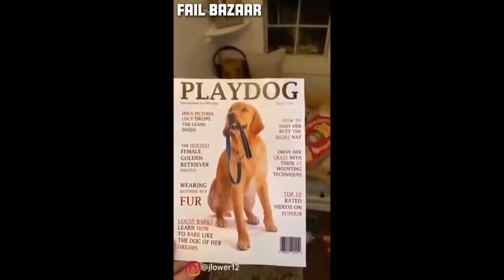Why you should get a dog 🐶 Try not to laugh 😆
Let's have a look at reasons why everyone in the whole world should have the unparalleled pleasure of being a dog owner. Check out these four-legged legends throwing tantrums, being playful, sometimes guilty, but always awesome!

Credits (In no particular order):

Snoopylowry: Pitbull Puppy Falls Off Bench While Scratching Himself

Tinathechi: Chihuahua Squeaks Like A Toy After Running Into Fireplace

Tiktoktrevorr: Bulldog Freaks Out After Owner Hides From Him

Adoptingdogs: Pitbull Jumps For Joy After Finding Out He’s Getting Adopted

House_wolves: German Shepherd Puppy Takes A Ride In A Little Spaceship

Louielv__: American Bully Takes A Nap With His Mouth Open

Ninja.shane: Golden Retriever Takes A Ride On A Ski Lift

Mh_______: Rottweiler Plays With Yoga Ball At The Gym

Babarabatson: Vizsla Birddog Sneaks Up On Seagulls At The Beach

Samidifi: Poodle Does A Happy Dance For Peanut Butter

Golden_fluffballs: Golden Retriever Refuses To Help Stuck Little Sibling

Emily.harris95: Baby Gets Slapped In The Face By Dog’s Tail

Kimperry07: Golden Retriever Wakes Up And Shows Mom Her Favorite Toy

Pointerpawprints: German Shorthair Pointer Doesn’t Like Walking On Ice

Themrgardner: Labrador Helps Himself To Some Bathwater At 2AM

Mwallendal: Chocolate Labs Goes Crazy And Bounces On The Bed

Alettojewela: Bulldog Jumps And Steals Water Bottle From Mom

Jennndo: Golden Retriever Puppy Watches Humans Play Ping Pong

Erica0sborne: Massive Poodle Jumps Up And Down Behind Fence

Sewerrrrrrrrr: Wiener Dog Almost Gets Squished By Falling Tree Branch

Victoriouskennels_918: Pitbull Makes A Muddy Mess In The Backyard

Hudsonbegood: Stubborn Golden Retriever Puppy Slides Across Store Floor